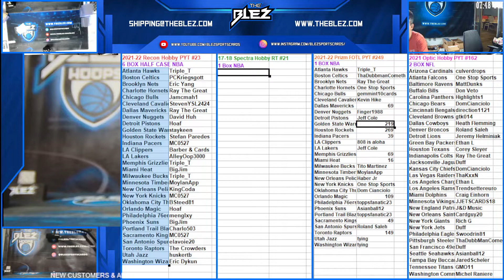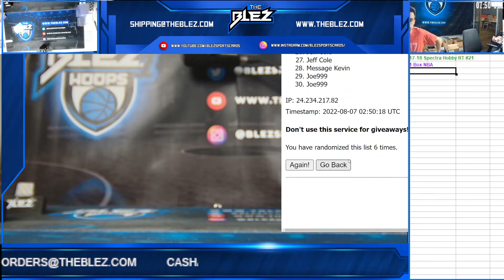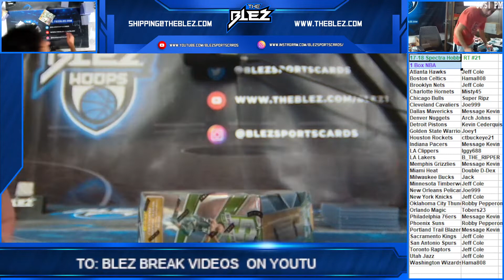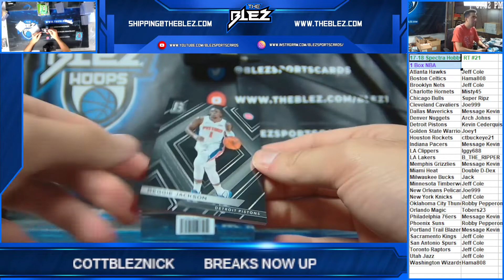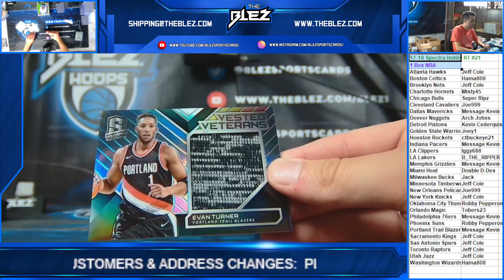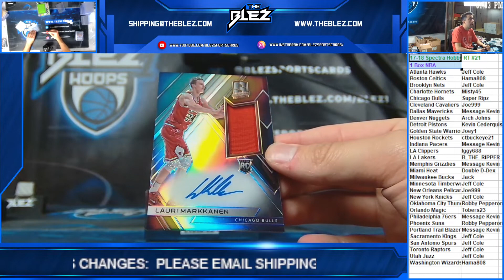2017 18 Panini Spectra NBA 1 Box RT #21